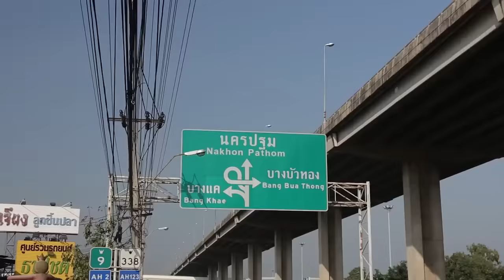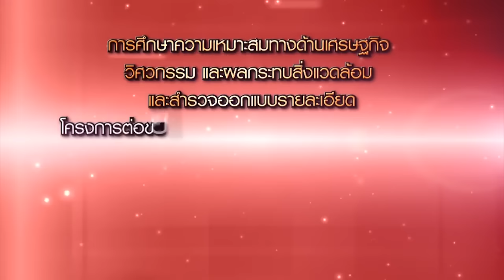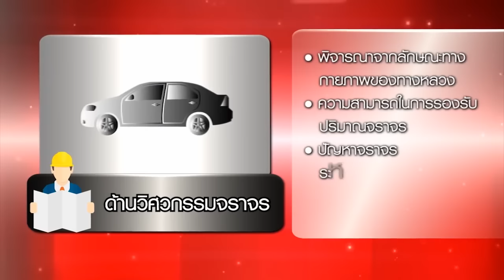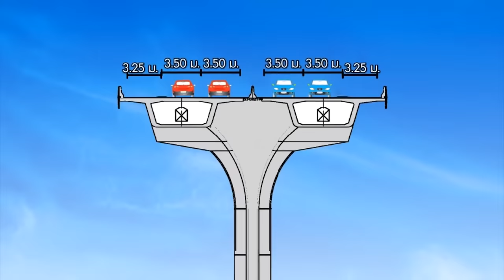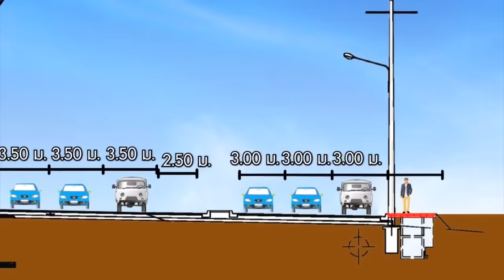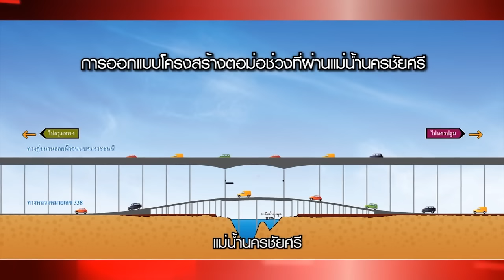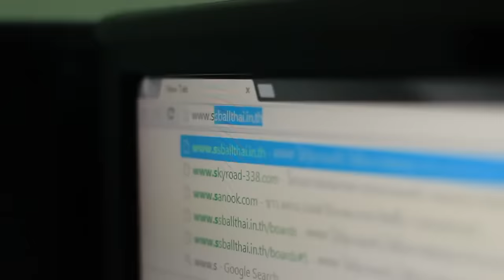โครงการต่อขยายคู่ขนานลอยฟ้า ถนนบรมราชชนนี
Repost by Realist Solution (Cr. Daoreuk Studio)

ช่องทางใหม่ของการติดตามข่าวสารอสังหาฯ